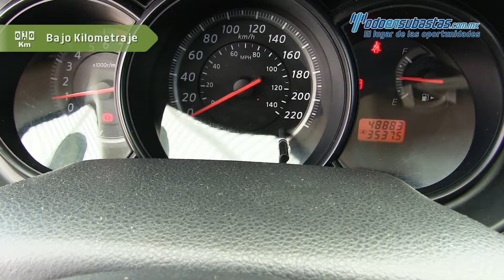Nissan · Tiida Advance · 2013 - 221072